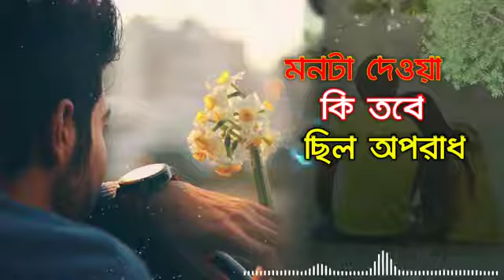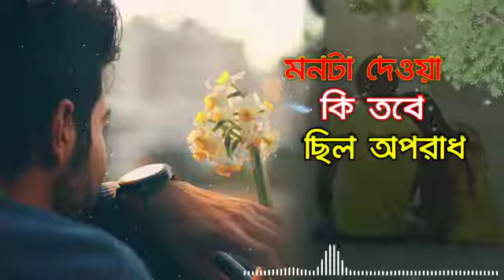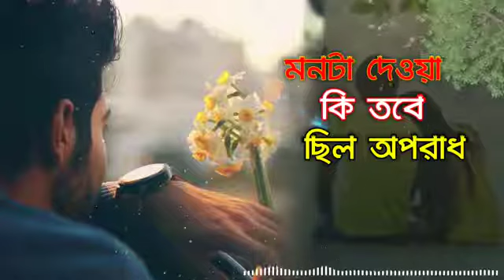মনটা 💔দেওয়া কি তবে💔 ছিল আমাৰ অপৰাধ💔👉shakil khan .mp4.847